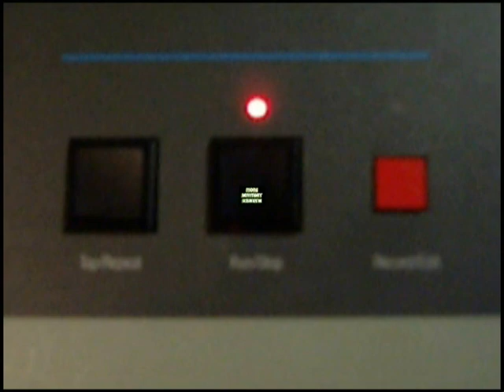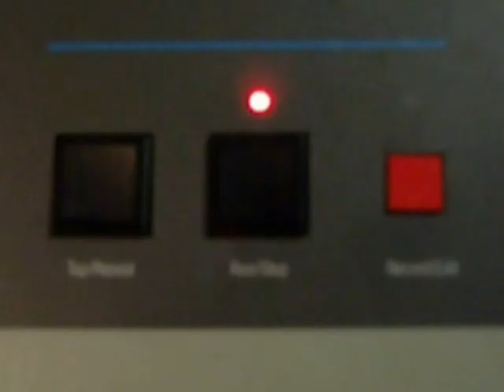MORESKRATCHINSOUNDS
HOME SKRATCHY FREAKY